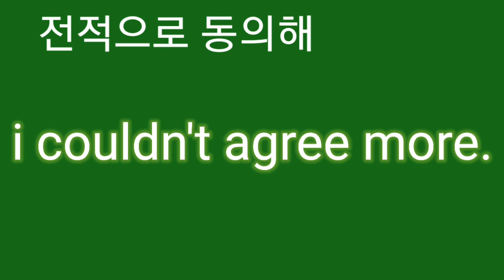I couldn't agree more